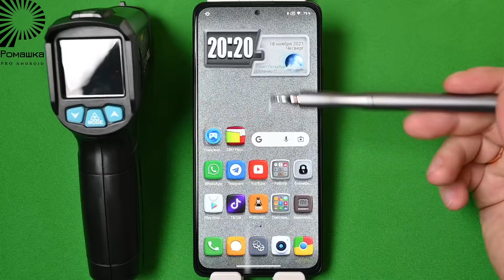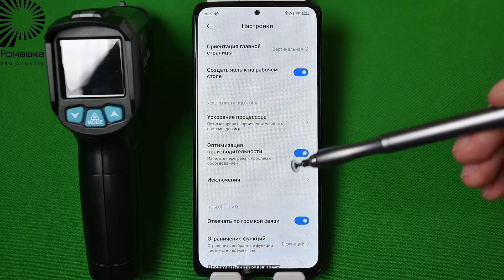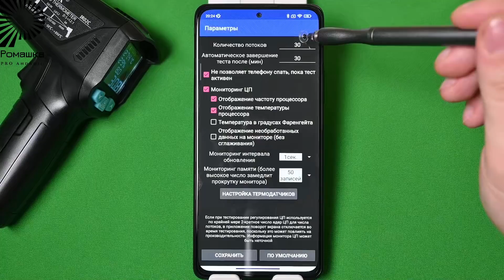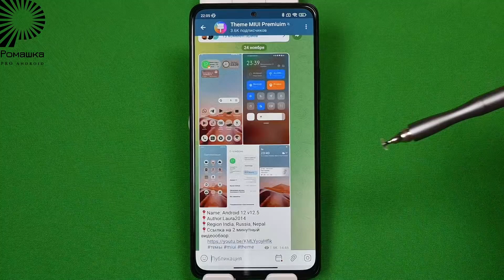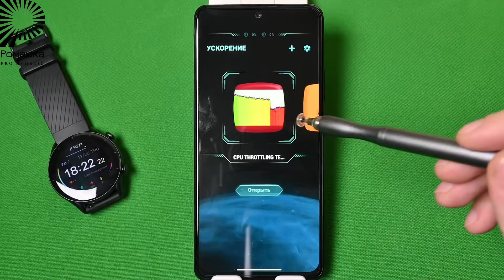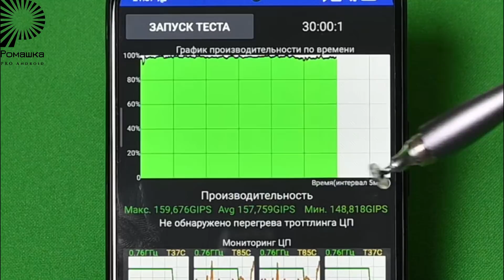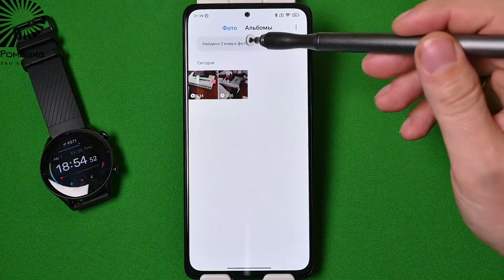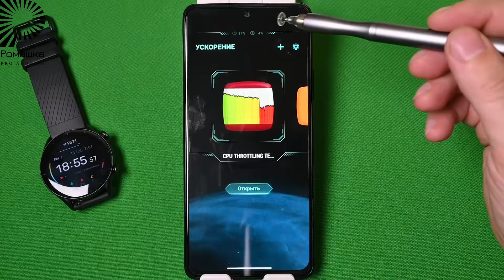Отключил одну настройку, которая ЗАМЕДЛЯЛА работу телефона XAIOMI при играх, телефон стал летать 🚀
Универсальная ссылка для поддержки Оказывается, в телефоне есть одна «полезная» настройка, которая как оказалось замедляет работу процессора и увеличивает нагрев телефона, я ее отключил и вот, что получилось…

Мои Телеграм и YouTube канал с лучшими премиальными темами MIUI, наборами шрифтов, виджетов, и прочими ресурсами кастомизации.